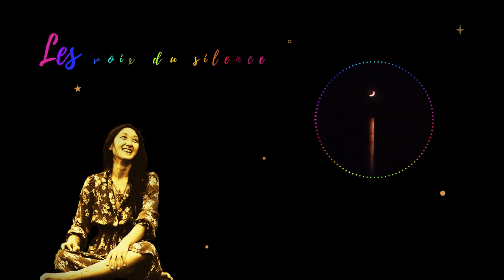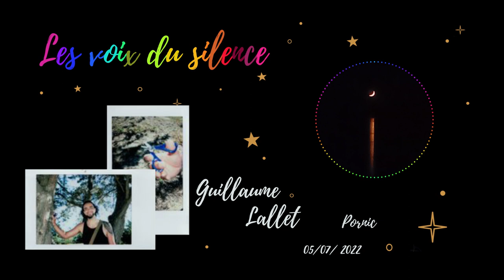Les Voix du Silence - Guillaume Lallet